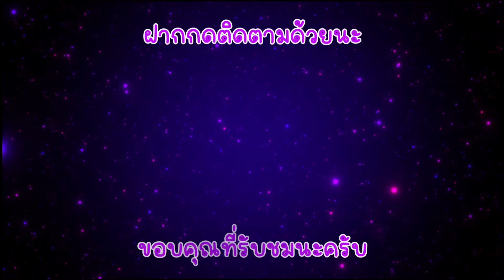Fishing Planet l ปลาช่อนทมิฬ กินยาก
- ขอบคุณเพื่อนทุกคนที่รับชมนะครับ -

- โดเนทสนับสนุนน้าอ้วนได้ที่นี่
- ทรูวอเลต 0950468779